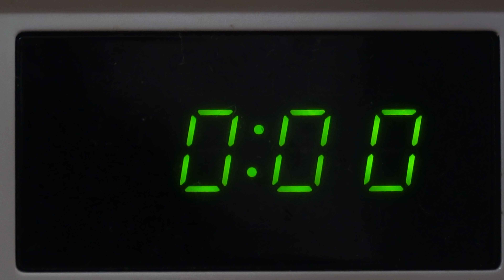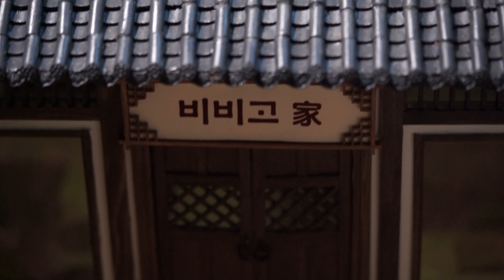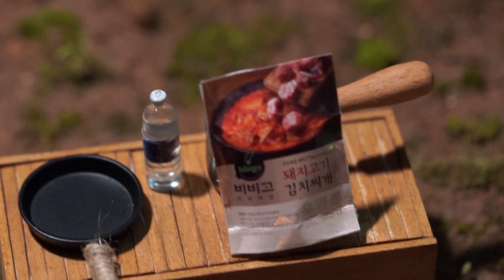[The Smallest bibigo House] 한여름밤의 비비고 하우스 앞마당 캠핑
한여름밤, 비비고 하우스 앞에서 즐기는 미니어처 캠핑🌲!

세상 간편한 불고기주먹밥👊,
천일염으로 절여내 각종 채소와 함께 맛있게 무친 열무김치🥬,
흐르는 찬물에 20초면 완성! 소고기고추장 비빔유수면🌊
마지막으로~ 자글자글 입맛 돋구는 돼지고기 김치찌개까지💚

푹푹 찌는 ‘여름🔥’, 도망간 입맛을 위한 맞춤 식당 ‘열음🚪 ‘